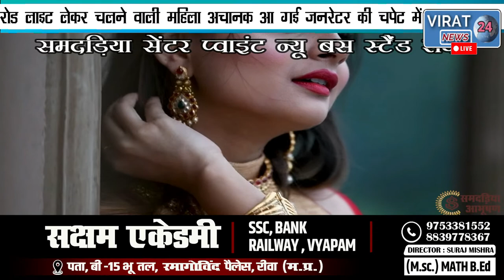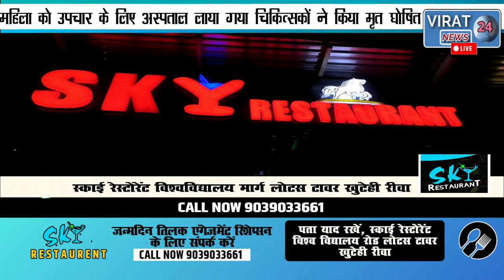🔻रीवा-डीजे रोड लाइट उठाने वाली महिला को लगा जनरेटर का धुआं फिर देखिए क्या हुआ ?